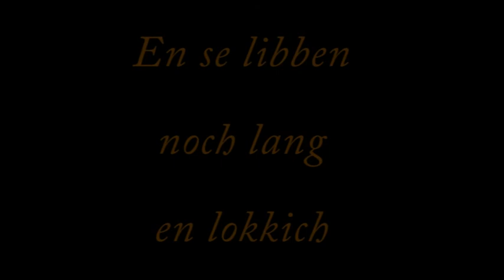Johnnie & Neelie leven hoog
Kadootje van Mylène voor jullie. Mijn romantische blik op zo'n mooi stel. Het moeilijkst was nog om iedereen Fries tegen me te laten praten :-). Ik hoop dat jullie het mooi vinden. Dikke zoen.